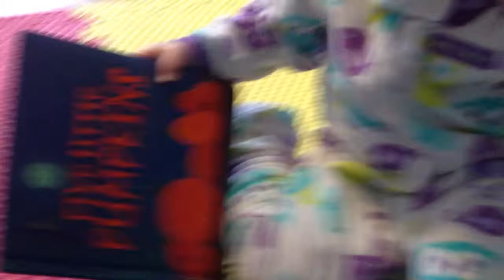Feb 2013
Leala reading 5 little pumpkins and Johnny being silly